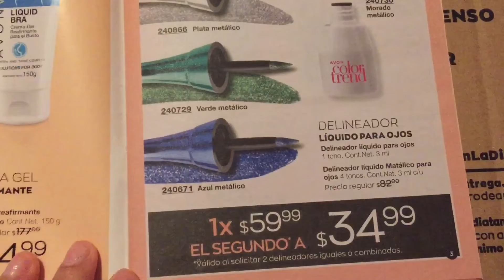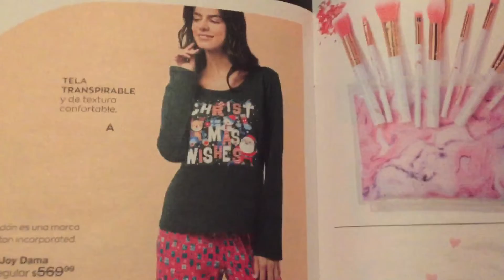Avon bazar campaña 7